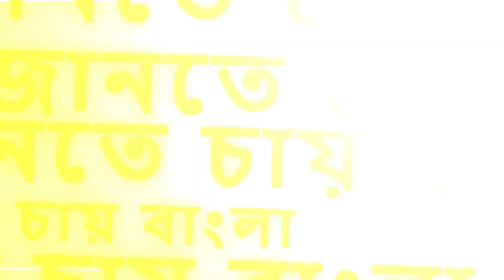স্বাধীনতার অন্য গল্প কীসের জন্য বলা হচ্ছে? সরাসরি পিএমও অর্থনৈতিক উপদেষ্টা সঞ্জীব সান্যাল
Jante Chay Bangla | 'Revolutionaries- The Other Story of How India Won Its Freedom', অন্য গল্প কীসের জন্য বলা হচ্ছে?  স্বাধীনতার সময়কার চরমপন্থী বিপ্লবীদের প্রসঙ্গে কী বললেন পিএমও অর্থনৈতিক উপদেষ্টা সঞ্জীব সান্যাল?

রিপাবলিক স্বাধীন।
রিপাবলিক নির্ভীক।
আপনিই রিপাবলিক।